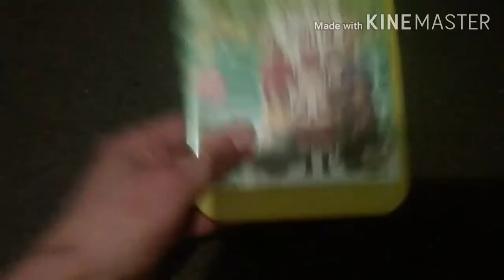DVD Update 22/10/2020